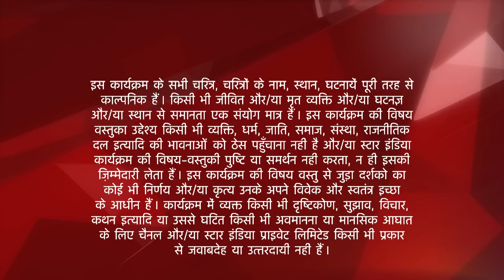Tere Sheher Mein | Interviewer ne ki Rachita ki beizzati!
Yeh kahani hai Paris mai rehnewali Amaya Mathur aur usskey parivaar ki. Pyaari, chulbuli aur natkhat Amaya paida hui ek ameer khandaan mai, naazon se pali badi, thi apne papa ki pari. Par cheen gayi iske pairon se zameen jab uske papa ne karli khudkhushi. Apna sab kuch khokar phir se ki Amaya, uski maa aur uske beheno ne nayi shuruaat. Paris chodkar jaana pada Amaya ko Banaras. Bohot kathinayion ka saamna karna pada iss parivaar ko par Amaya ne haar nahi maani.
                 Banaras mai hua Amaya ko Abhimanyu se pyaar par apne parivaar ko bacha ne ke liye karli Amaya ne Rama se shaadi. Yeh anchaaha rishta guzra kai kathinaayion se par ant mai ho hi gaya Amaya aur Rama ko ek doosre se pyaar.